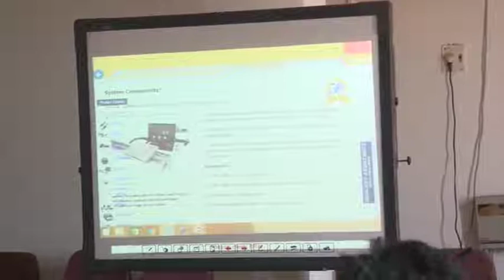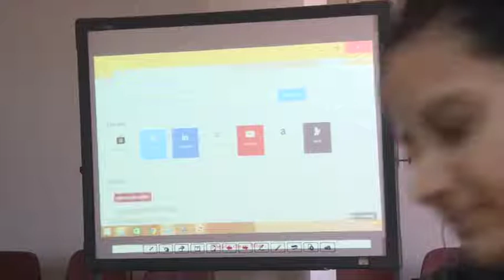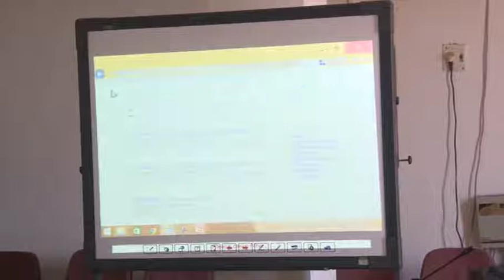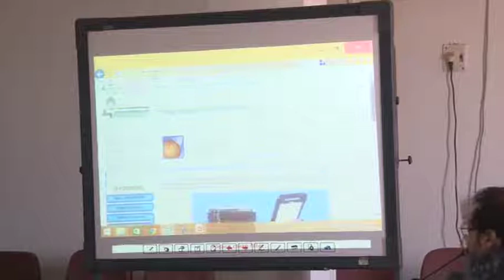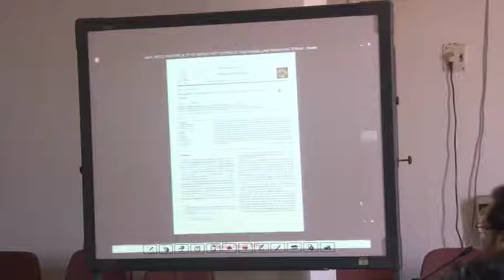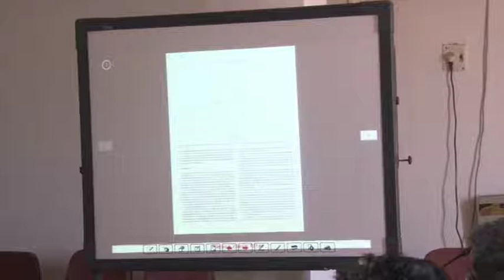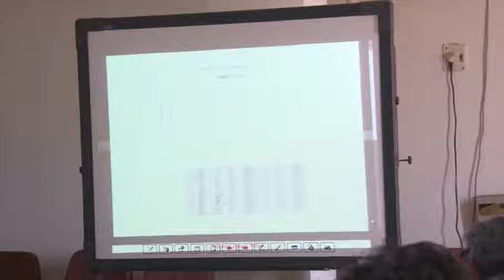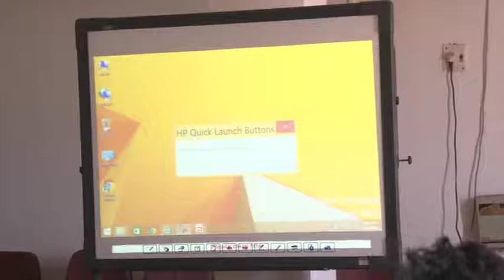GIAN@JNU: Dendroecology: Application of Tree-Ring Analysis 5/12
Dendroecology: Application of Tree-Ring Analysis to Ecological and Climate Science
Prof. Peter Fulé Northern Arizona University, USA
11 – 22 December, 2017